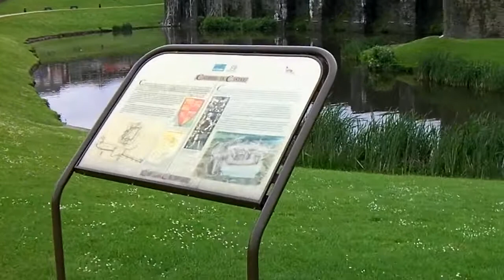More Noises Off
Off to the Malcolm Uphill for a pre WWDC tech Sunday TSun. Even more noises off this time. Emoji and Erdinger all over the place.